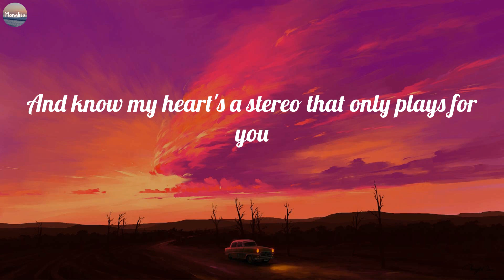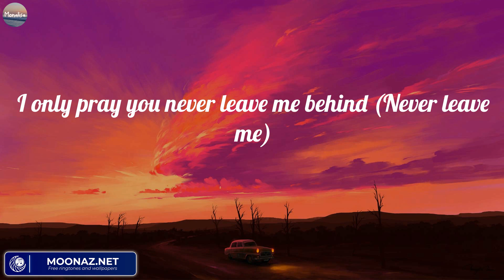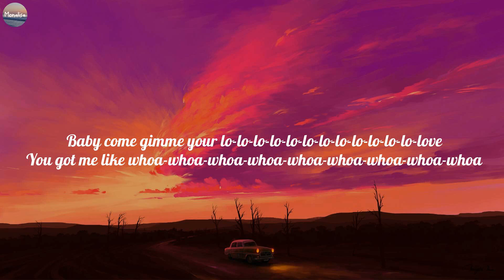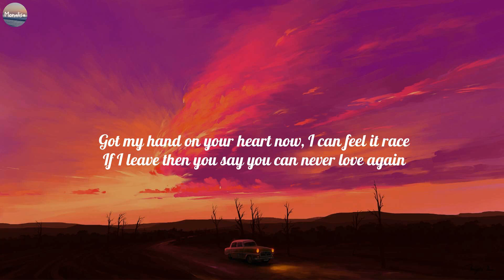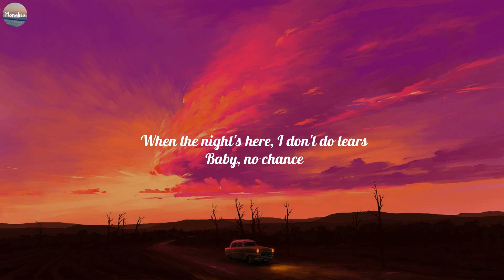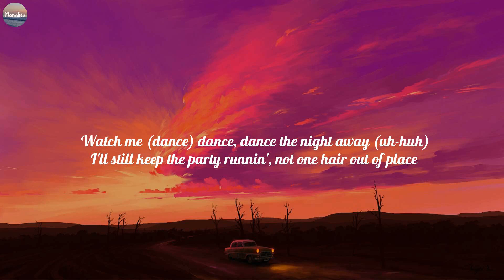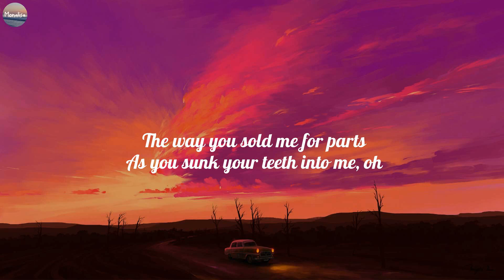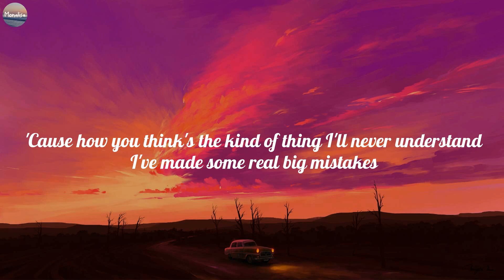Gym Class Heroes ~ Stereo Hearts (Lyrics) Rema, Dua Lipa, Olivia Rodrigo ~ Mix